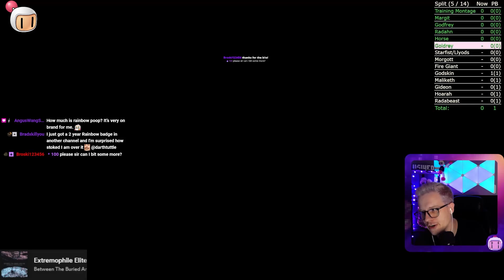I beat Elden Ring without getting hit as Rocky Balboa (Iron Balls)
Insane damage output on this run as Rocky Balboa. I have more fun
cosplay hitless runs on the way!

Come hangout with us live on twitch!